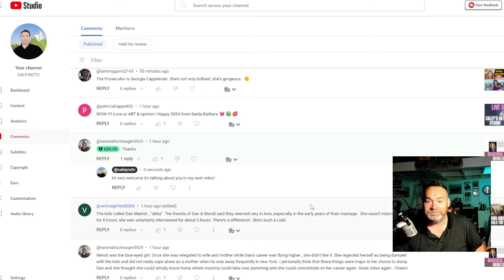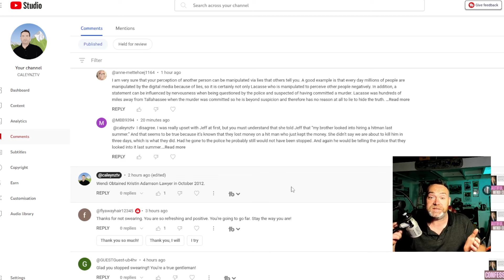Wendi Adelson Paid The Latin Kings So She Could Parent ALONE!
12/30/2023 FL. Wendi Adelson wanted her kids back and sher plan was to pay the latin kings.